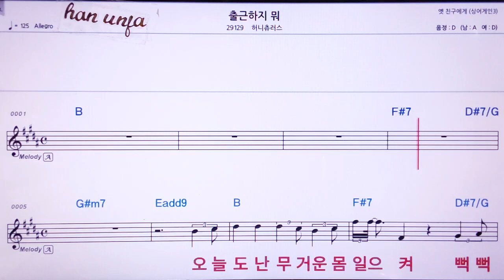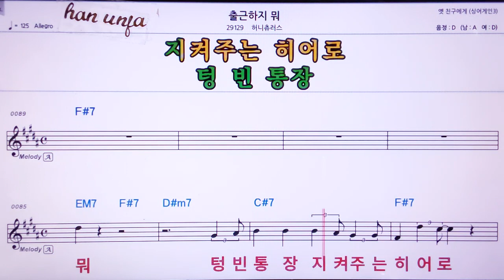💖 출근하지 뭐/허니츄러스 👍MR,노래방, 악보, 코드,Karaoke With Sheet Music